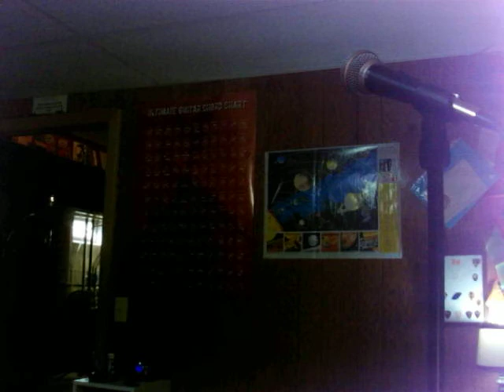Stand By Me (acoustic)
Trying my hand at the old Ben E. King song. This is an acoustic Canvas brand guitar. They are made in China, and very nicely shaped and feel good for $120.